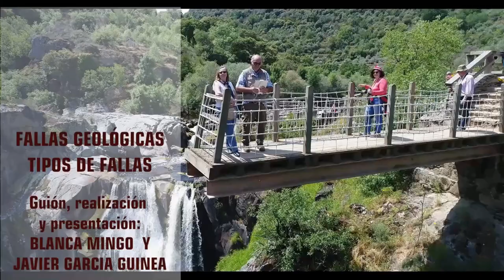FALLAS GEOLOGICAS. Tipos de Fallas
Las fallas geológicas son fracturas por las que se mueven bloques rocosos. Se producen por fuerzas compresivas en procesos orogénicos, por lo que aparecen asociadas a pliegues, por fuerzas distensivas, por gravedad, o por fuerzas de cizalla. Las fallas son zonas de debilidad y en ellas encajan ríos y forman valles, cañones y cuencas deprimidas que forman lagos. El plano de falla es la superficie por la que se desplazan los labios o bloques; el bloque que queda por debajo del plano de falla se denomina bloque de muro, y el que queda por encima, bloque de techo. En el plano de falla se observan las estrías de falla, surcos que indican el sentido del desplazamiento de los bloques, el espejo de falla, formado por la fricción entre los bloques y el salto de falla, la distancia entre dos puntos que estaban unidos antes de actuar la falla. El salto de falla indica el sentido del desplazamiento de un bloque respecto al otro y la tasa del desplazamiento. En el plano de falla se forma la brecha de falla, un material triturado por la fricción producida por el desplazamiento de los bloques.  El desnivel en el terreno originado por el desplazamiento en vertical de uno de los bloques de la falla se denomina escarpe de falla. Produce desniveles en el terreno que en ocasiones originan cascadas de agua.  Las fallas se clasifican atendiendo al sentido del desplazamiento entre los bloques: si es vertical se producen fallas normales o inversas, si es en ángulo, fallas rotacionales y si es horizontal: fallas de desgarre.  Las fallas normales, o de gravedad, se producen por fuerzas distensivas y las inversas, por fuerzas compresivas y en ellas. frecuentemente el plano de falla es curvo y se deforman las rocas formando el gancho de falla. Los cabalgamientos son fallas inversas de bajo ángulo y en ellos se dan secuencias estratigráficas invertidas, en las que los materiales más antiguos se sitúan por encima de otros más modernos. También, los pliegues se pueden romper produciendo pliegues-falla. Las fallas rotacionales son aquellas en las que uno de los bloques gira respecto al otro al desplazarse por el plano de falla y las de dirección o transcurrentes son fallas de desgarre en las que el plano de falla es vertical y los bloques se desplazan en horizontal, paralelos entre sí.  Las fallas transformantes, son fallas en dirección que son límites entre placas tectónicas, o también cortan las dorsales oceánicas. En el continente, el desplazamiento horizontal entre los bloques de las fallas transformantes puede producir secciones deprimidas, depresiones topográficas que se rellenan de agua y de sedimentos, con las llamadas cuencas tectónicas translacionales o pull-apart en inglés.  Las fallas activas, en las que hay desplazamiento entre los bloques, son zonas de alta sismicidad y cuando hay movimiento entre los bloques, se producen terremotos. También hay fallas que estuvieron activas en el pasado en las que ahora no se detecta movimiento y, por lo tanto, no hay actividad sísmica.